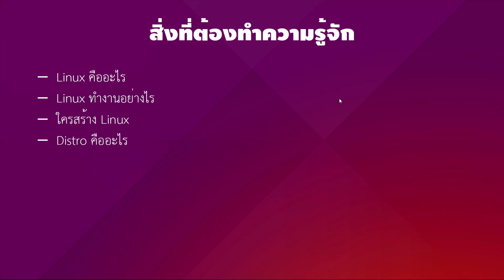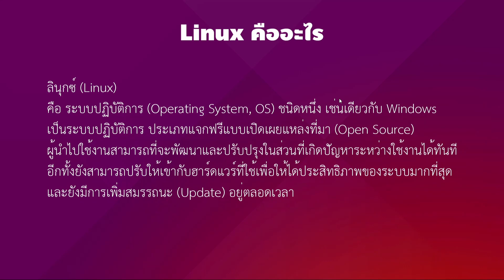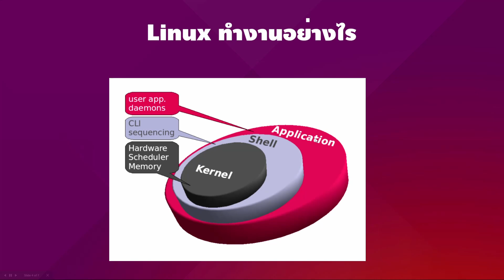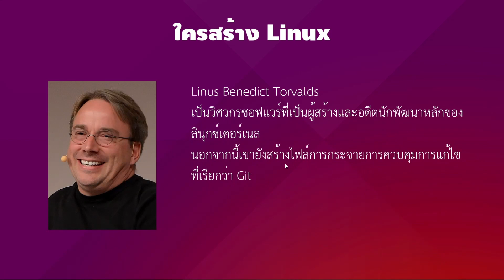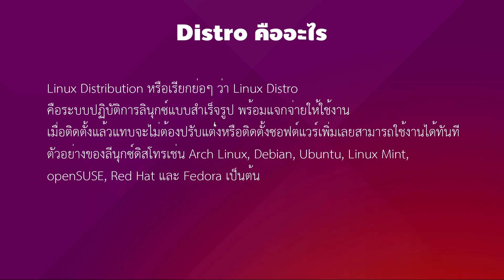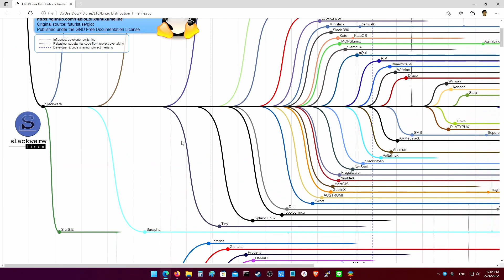คู่มือลีนุกซ์มือใหม่ ตอนที่ 2 : ทำความรู้จักกับ Linux [คันทรีลีนุกซ์ #79]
- ใช้ Brave Browser อยู่หรือเปล่า สามารถจ่ายคริปโตฯ ผ่าน Brave Reward ได้นะ